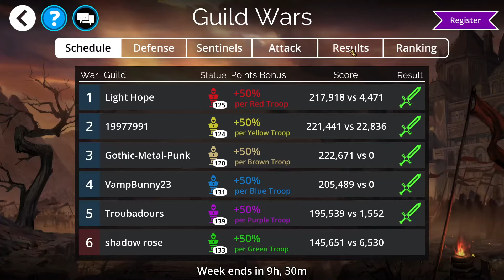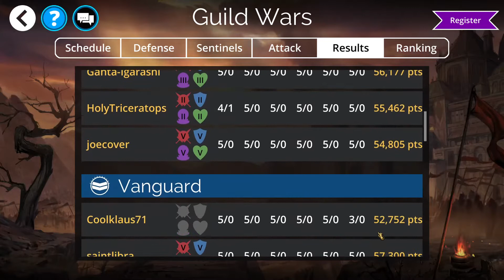Weekly Summary Dal Riata Gems of War 26 October 2020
3 events this past week...no wonder there was a degree of burnout.  GW win, Raid boss to portal 10 and almost to the end of stage 12 in the World Event.
Promotions and demotions.  Spoilers for next week. A quick arena guide since there are going to be 2 arena events next week.